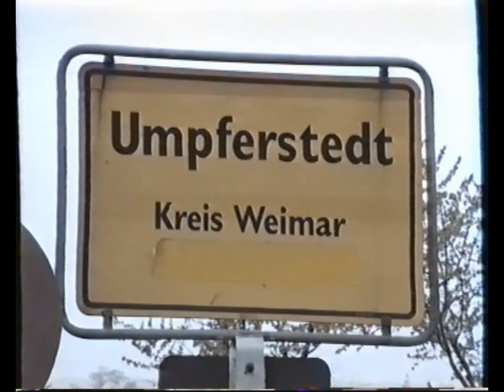1991 - Thomas Vogel - Abschiedsspiel in Umpferstedt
30. April 1991
Sportplatz Umpferstedt
TE-Video